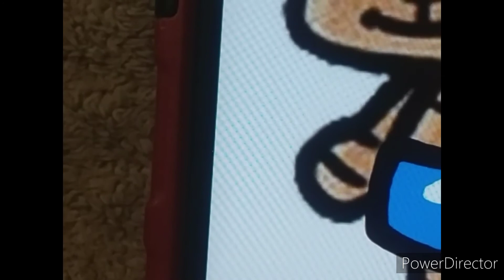Toad Unplugs the Fans and Air Conditioners/Grounded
I don't own The Nick Jr, Noggin, and Nickelodeon logos.